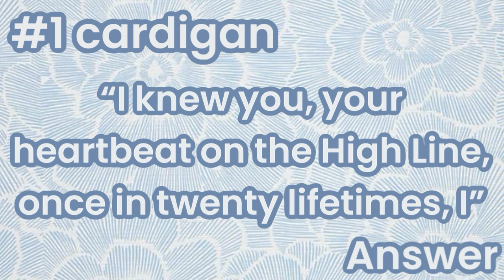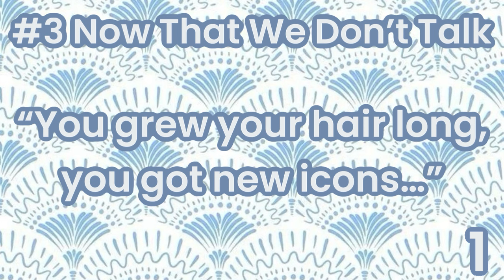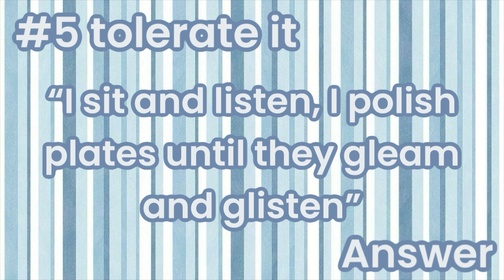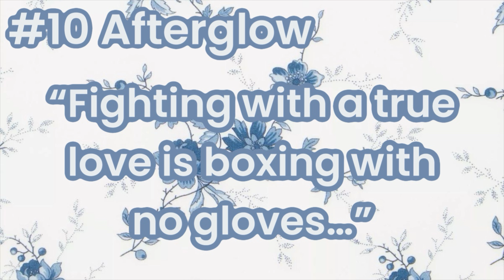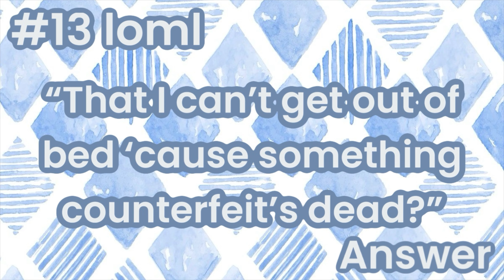Finish the Lyric: Taylor Swift Edition (Part 3)